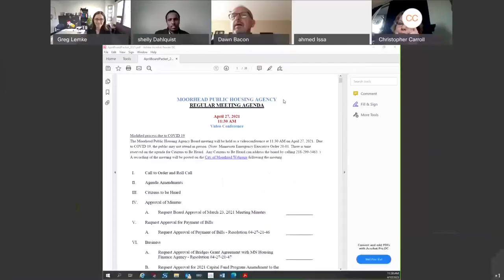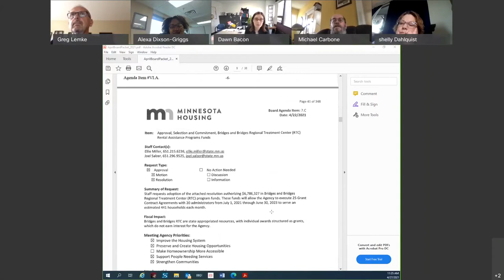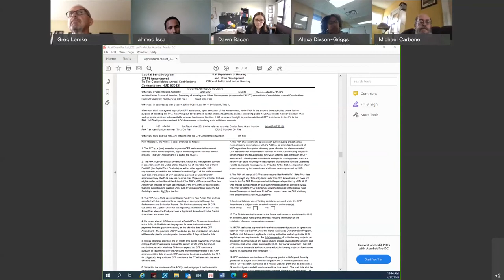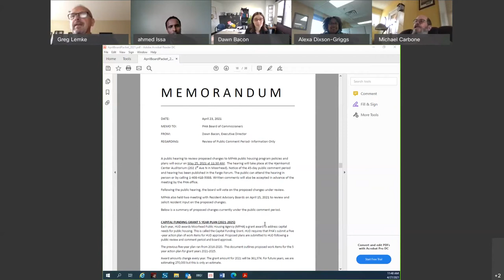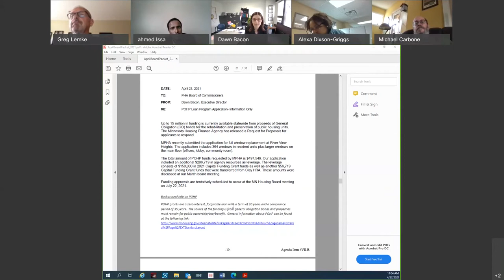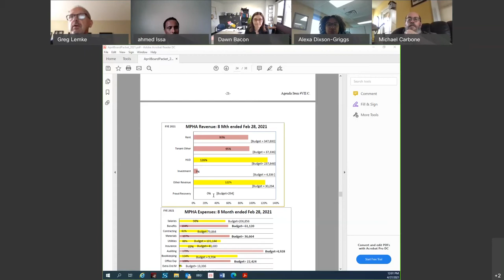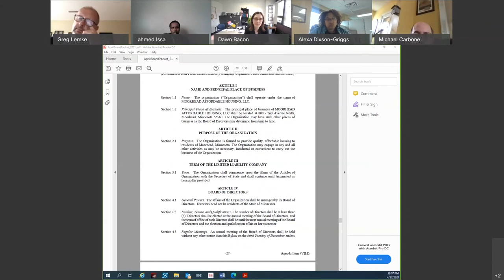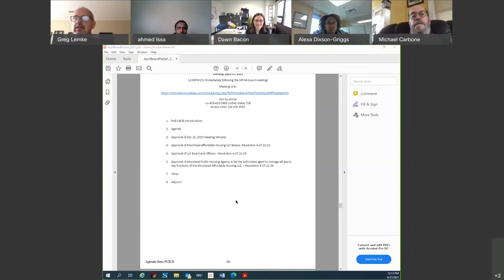City of Moorhead - Public Housing Agency April 27 2021